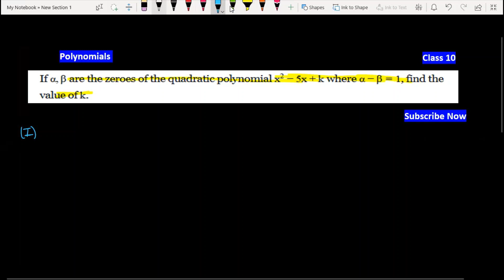If a,ẞ are the zeroes of the quadratic polynomial x²-5x+k where a-ẞ=1 find value of k | Polynomials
If a, ẞ are the zeroes of the quadratic polynomial x²-5x+k where a-ẞ = 1, find the value of k.

Join 👇 our

Follow 👇Our

0:00 Read Question Carefully
0:30 Subscribe For Updates